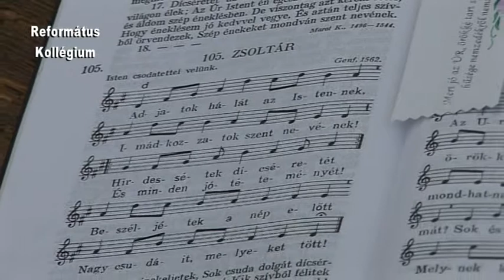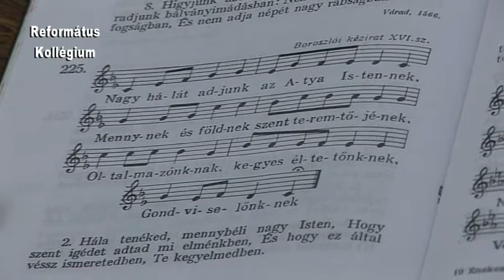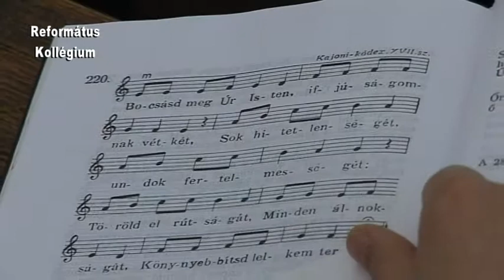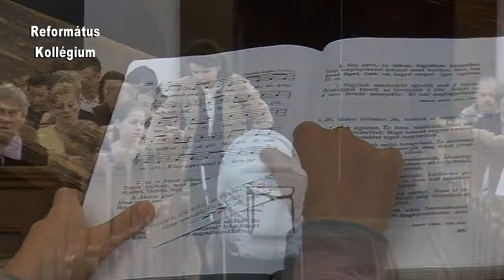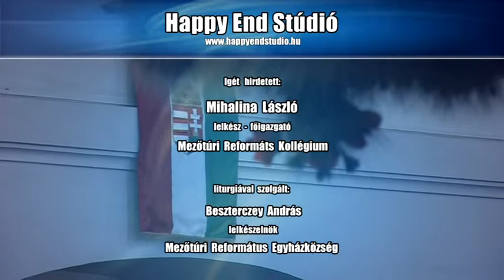2012 05 1602Anyaknapja2012 1